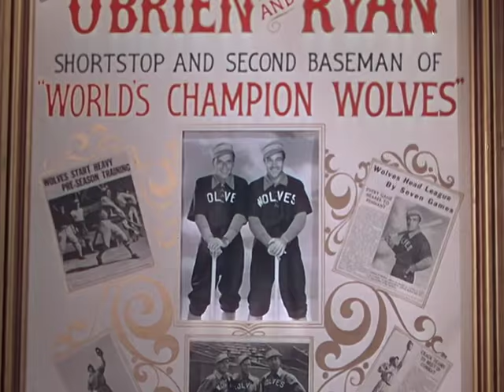Frank Sinatra and Gene Kelly - Take Me Out to the Ball Game